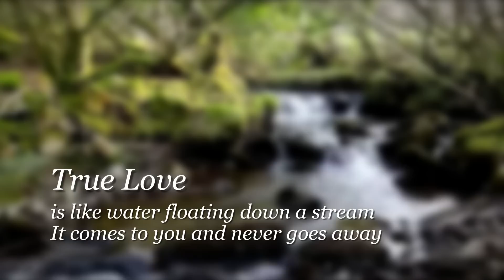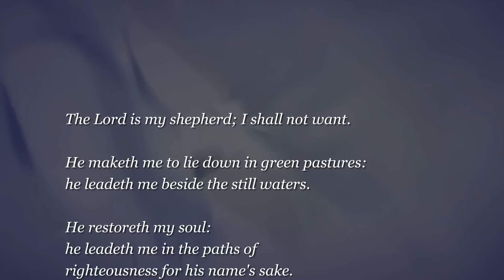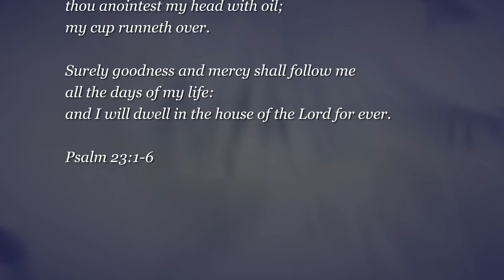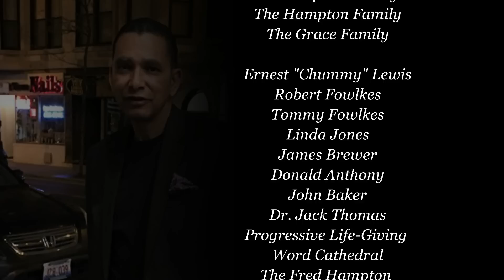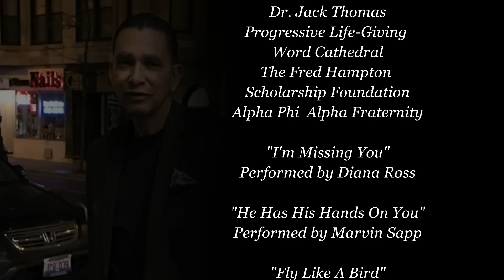Ralph Hrobowski Memorial Tribute 2016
A touching memorial tribute which encompasses the life and good times of Mr. Ralph Hrobowski of Maywood, Illinois.  Mr. Hrobowski was born on April 25, 1953 and departed this life on Thursday, May 25, 2016. He leaves to cherish his memory a host of loyal family and friends. Ralph earned his master's degree from the University of Illinois in Champaign-Urbana, IL and was very active within community. Ralph will be truly missed by all.  Rest in Peace, my brother!